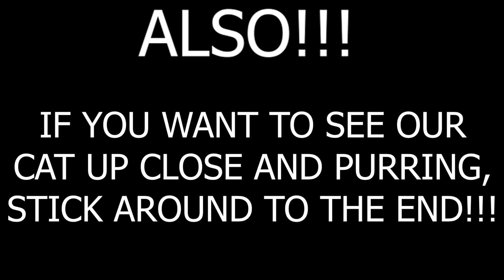The Voicebox | TARGET'S CLOSING DOWN!!! | Podcast E7 S1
The seventh episode of our podcast The Voicebox, including The Weirdest Haircut Stories, and The Greatest News Stories To Hit The News This Week!!!

Remember, if you want a shoutout, comment on this video and watch the next Voicebox for your shoutout!